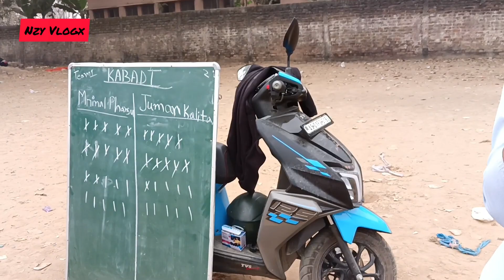Day2 "Agressive Kabbadi" Game. 🎯×Nzy Vlogx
Kabaddi match first time in the year 2023 during "college week" Guwahati.

support Nzy Vlogx.